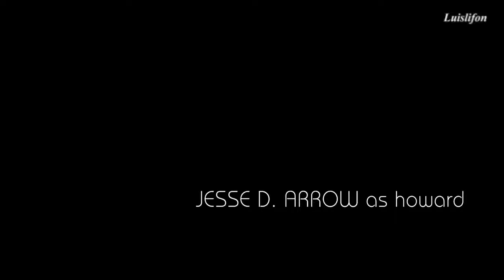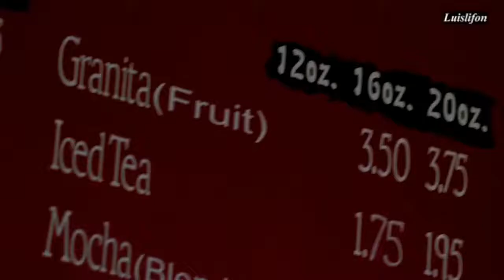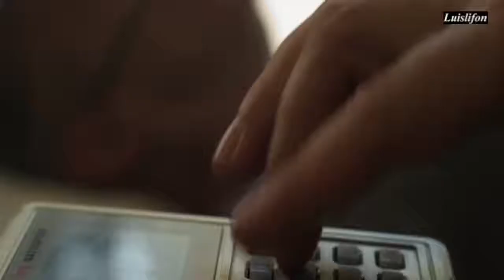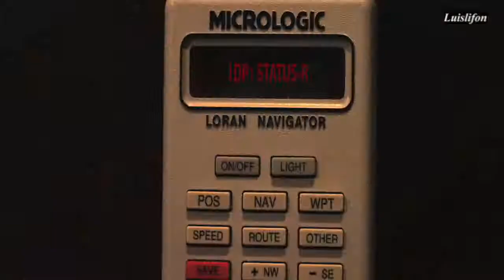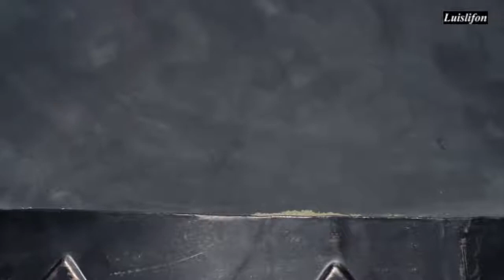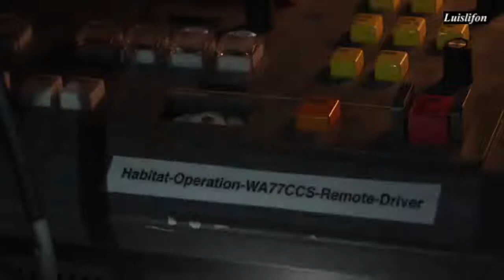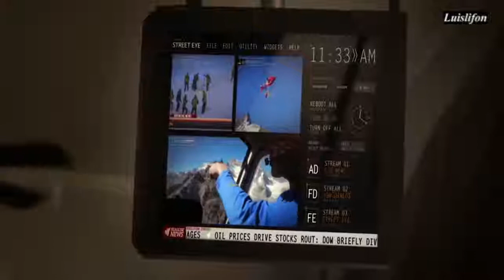[ ESCAPE ] -ACtion Sci Fi Movies - Hollywood Science Fiction Movie